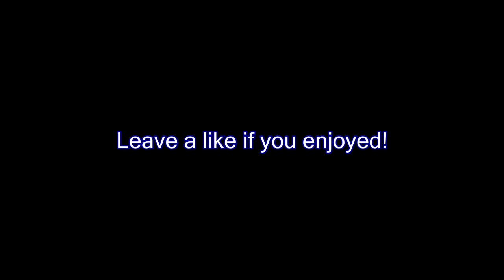Skywars Funny Moments #2